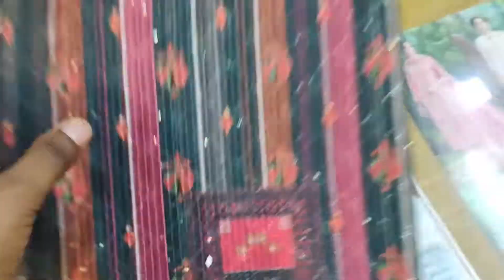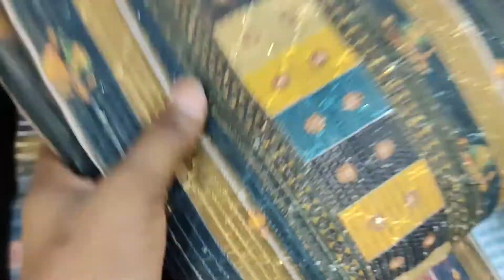ঈদের ভাইরাল ইন্ডিয়ান থ্রি পিস কালেকশান। Eid special Indian three pices collection price in bd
ঈদের ভাইরাল ইন্ডিয়ান থ্রি পিস কালেকশান। Eid special Indian three pices collection price in bd Taher Express vlogs ইন্ডিয়ান থ্রি পিসের দাম, ইন্ডিয়ান থ্রি পিস, Indian Three Piece Price, Indian Three Piece, Indian Eid colection 3 piece eid viral collection